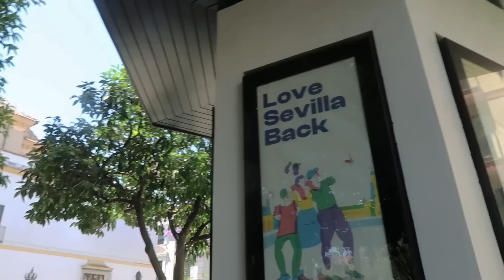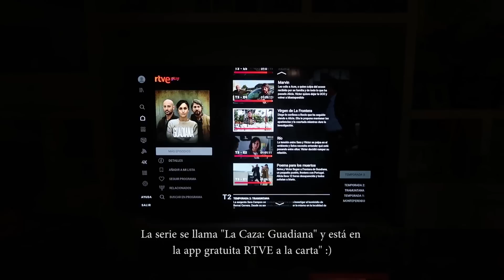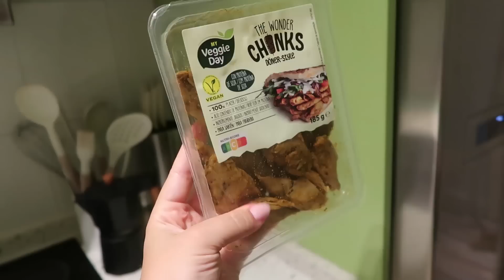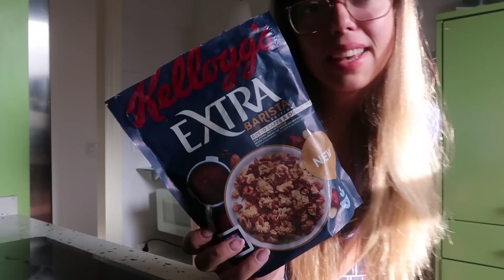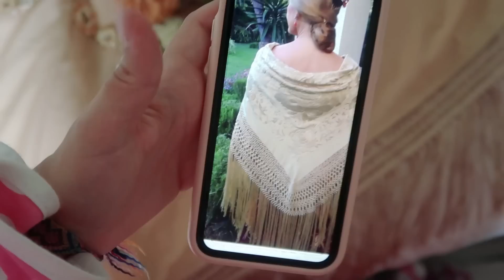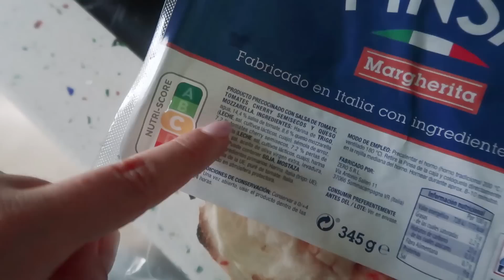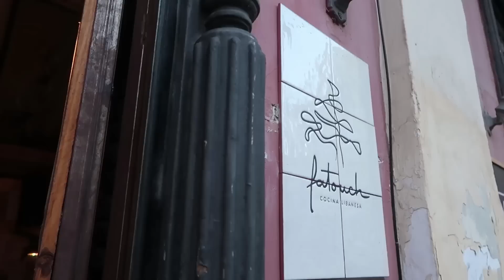WEEKLY VLOG l Feria de Sevilla, restaurantes nuevos y recetas fáciles :)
Puedes utilizar mi código VIOLETAW20 para obtener un 20% de